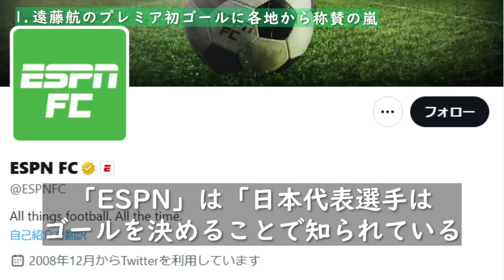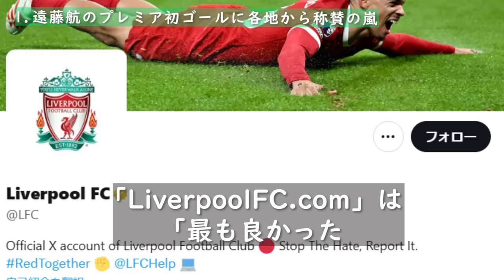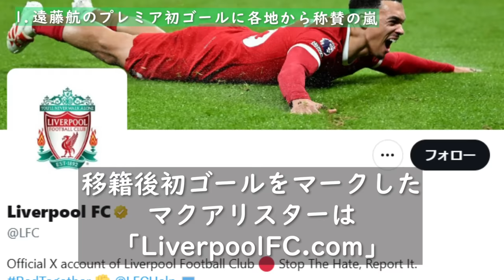【衝撃】フラム戦後にマクアリスタが遠藤航への批判やアンチに本音「みんな遠藤の事を過小評価している」プレミア初ゴールを決めた遠藤への評価がヤバすぎた【海外の反応】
◆この動画は12/05に作成した遠藤航さんに関する内容の動画になります。